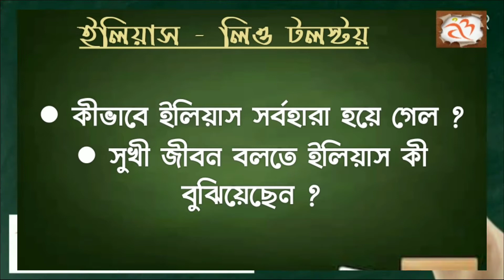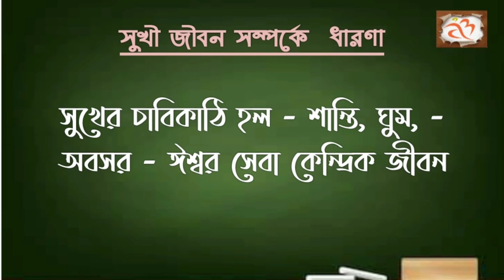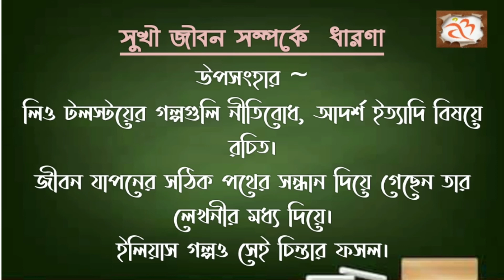Class 9 bengali, ইলিয়াস গল্প, প্রশ্নোত্তর আলোচনা, পর্ব - ২, আমার বাংলা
ক্লাস নাইনের বাংলা সিলেবাস এর ইলিয়াস গল্প থেকে দুটো বিষয় খুব গুরুত্বপূর্ণ -
● ইলিয়াসের জীবনে বিপর্যয়
● ইলিয়াসের সুখী জীবন সম্পর্কে ধারণা

আজকের আলোচনা - ইলিয়াস ও তার স্ত্রীর সুখী জীবন সম্পর্কে ধারণা। এর উত্তরে প্রথমে উৎস এবং বক্তা শ্রোতার প্রসঙ্গ উল্লেখ করতে হবে।

এরপর ইলিয়াসের জীবনের পরিবর্তনের পূর্ববর্তী প্রসঙ্গ অবশ‍্য‌ই উল্লেখ করবে।

তৃতীয় পয়েন্টে ইলিয়াসের স্ত্রী সুখী জীবন সম্পর্কে কী কী বলেছেন সেগুলো উল্লেখ করতে হবে।

এরপর আসবে তাদের মতে পূর্ববর্তী জীবনে প্রচুর বিষয় সম্পত্তি থাকা সত্ত্বেও তারা সুখী ছিল না কেন ? এ প্রসঙ্গে উল্লেখ করবে সুখী জীবনের আসল চাবিকাঠি কী ?

সবশেষে তোমার উত্তরের উপসংহার দেবে।

পূর্ববর্তী পর্ব : ইলিয়াসের জীবনে বিপর্যয় নেমে এল কীভাবে ?